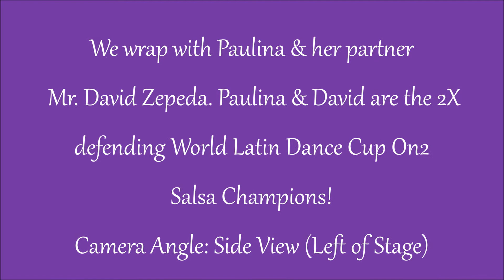Alien Ramirez & Paulina Posadas | 15th LA Salsa Congress 2013 | Interview & Performance Snippet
Featurette on Alien Ramirez & Paulina Posadas at the 15th Los Angeles Salsa Congress 2013, also known as the 15th LA Salsa Fest, shot on Saturday, May 25th. Alien & Paulina are interviewed backstage and then we look in on them during their performance. That is, Alien performs with Cristian Oviedo (Cristian & Alien) & Paulina with David Zepeda (David & Paulina).

The Interviews are conducted by Ismael Otero, Director of New Jersey's Caribbean Soul & Liz  "The Rose of Salsa" Lira who directs the L.A. Dance Academy.

Information about the 2013 LA Salsa Congress and other Albert Torres Latin Themed Events can be found